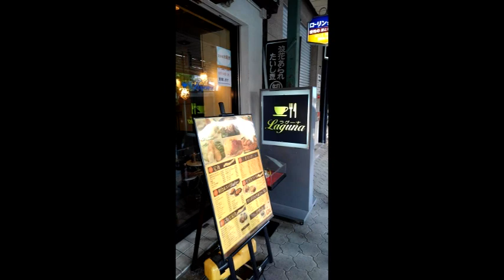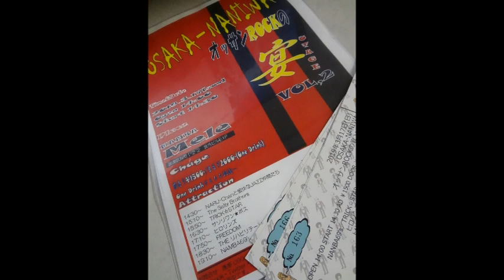希望の旅 2019 t.koichi version / The Salty Brothers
坂東大介（Vo.G）寄本昌彦（Vo.G）坂口章（Vo.G）福居朋幸（B）The Salty Brothersのスタジオ録音第一弾。亡き友、小市隆明氏に捧ぐ。